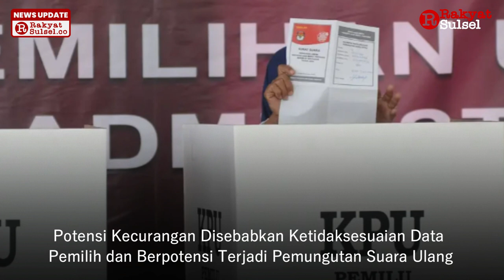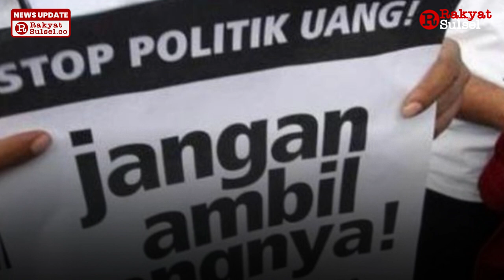Waspada Modus Curang di TPS - Headline News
Kecurangan di tempat pemungutan suara (TPS) berpeluang besar terjadi pada Pemilihan Umum 2024. Bawaslu Sulawesi Selatan mencatat sekitar 7.326 TPS masuk kategori rawan dari 26.350 jumlah total TPS di 24 kabupaten dan kota.

Sumber Video : Kompas TV